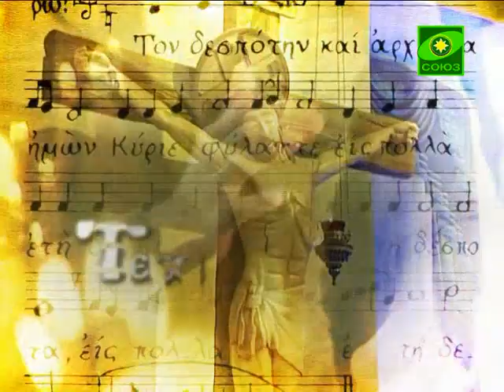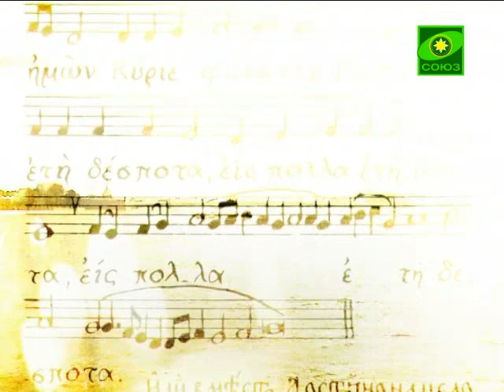Хор "Астрон"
Выпуск передачи «Тебе подобает песнь Богу» от 2 мая